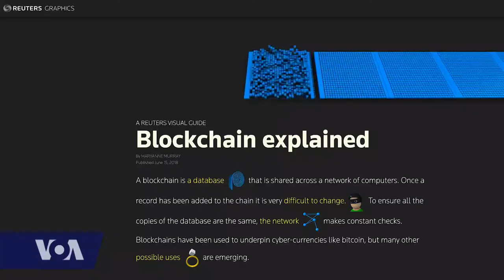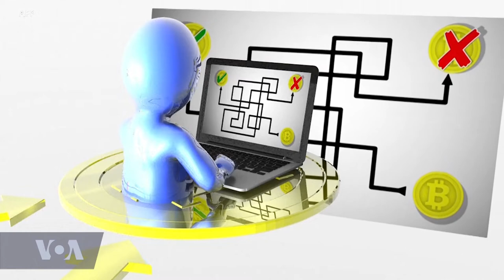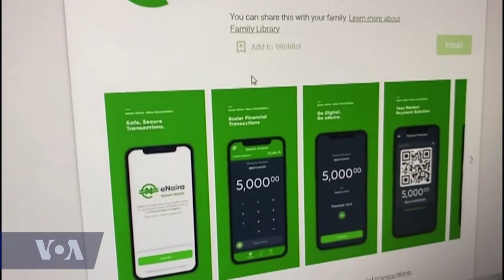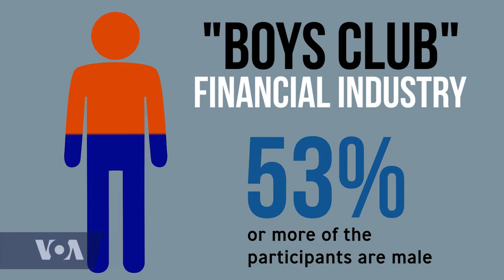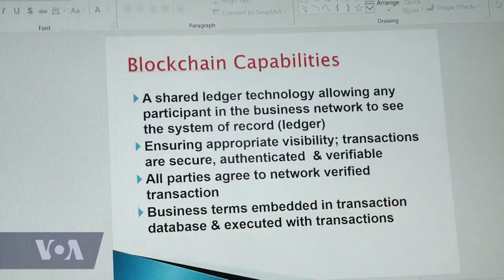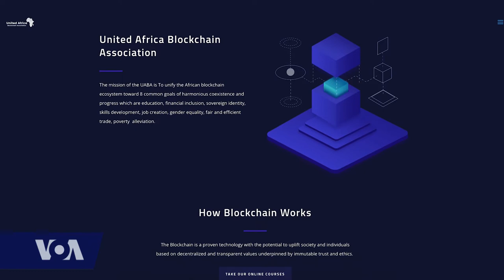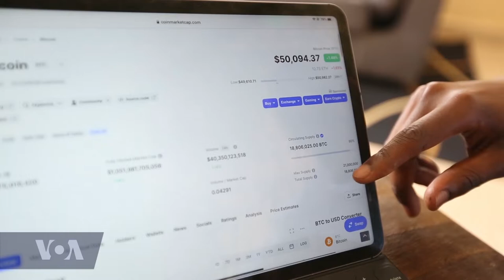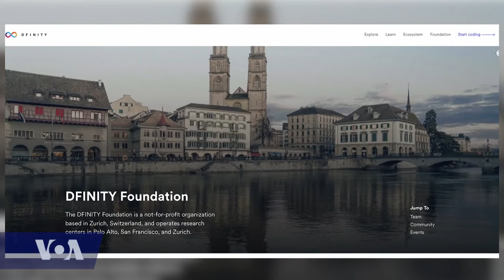VOA Our Voices 405: Crypto Revolution in Africa, Opportunities or Threats?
Block-chain, smart contract, DLT, and NFT? What about Bitcoin, Ethereum, Cardano, or Dogecoin? In the past few years, you may have been bombarded by these terms and tried to get a grasp on this new world in digital finance. On this week’s edition of Our Voices, we will help you understand cryptocurrency and the technology behind it. We will also examine what financial opportunities it brings to Africa and women on the continent.